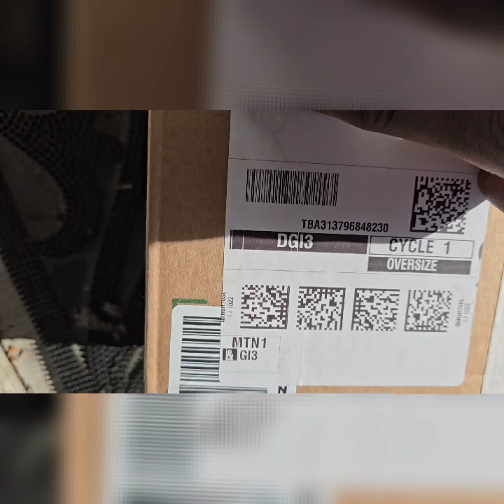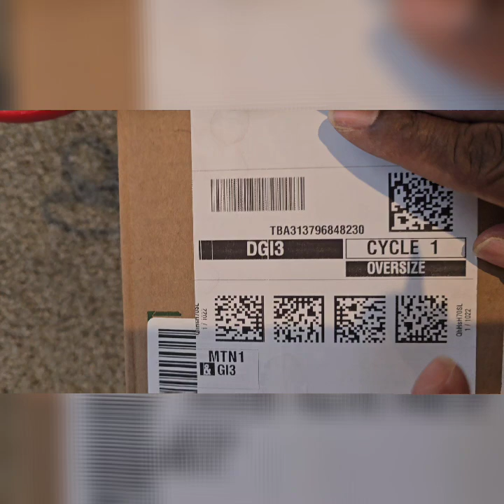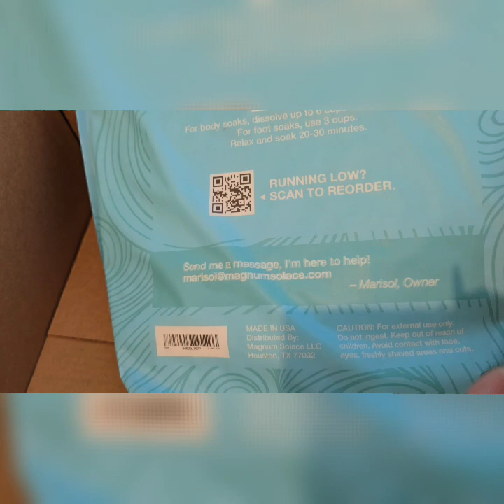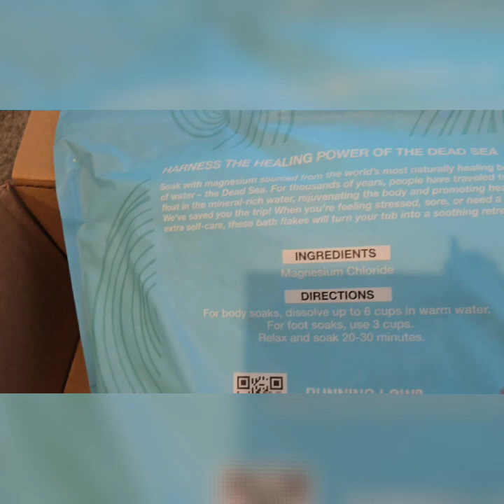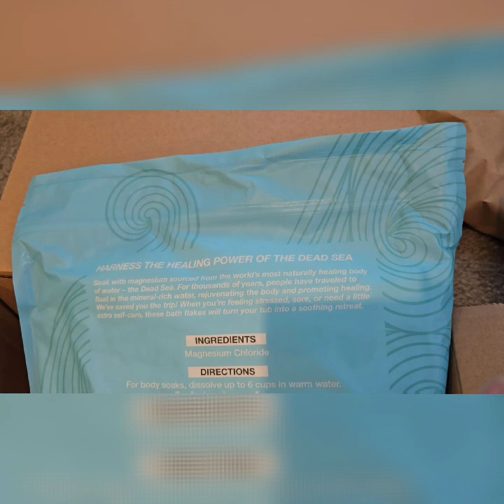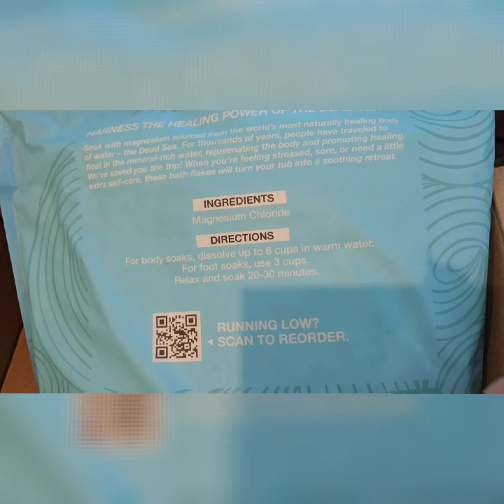Suspicious Box Delivered to My Door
Came home to a suspicious box. weird interestingvideos amazon amazonfinds free deliveryboy mail freak mystery mysteries suspiciousminds suspicious